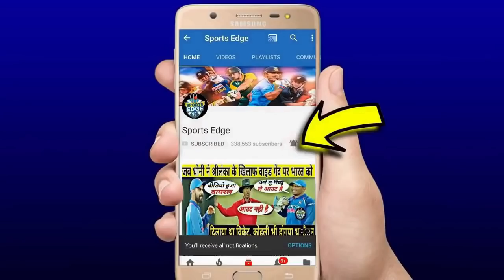देखिये,चाह कर भी चेन्नई को नही जीता पाए Watson तो आँखों से निकले आंसू और Dhoni पर कह दी इतनी बड़ी बात